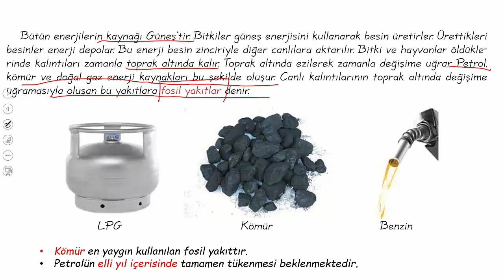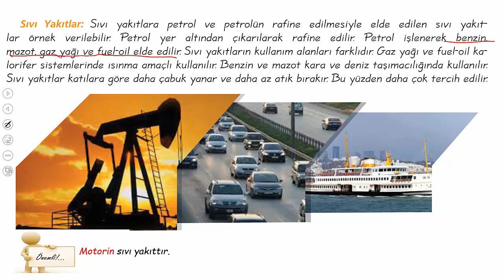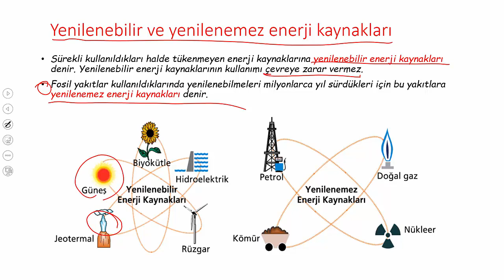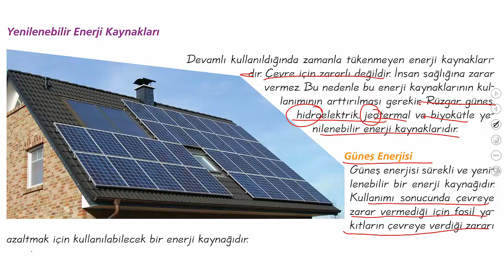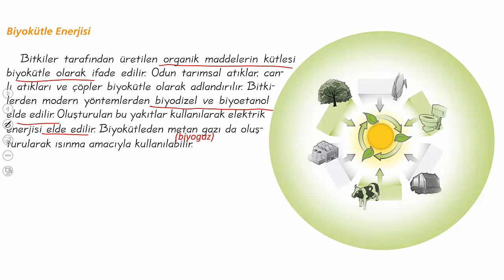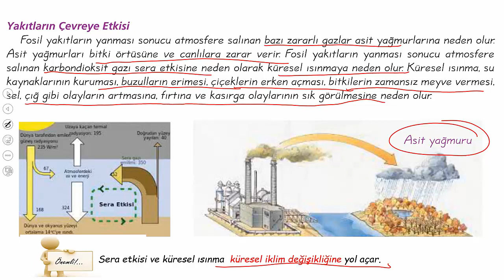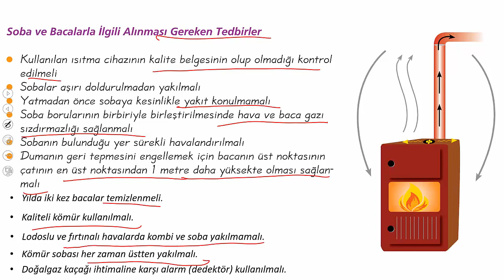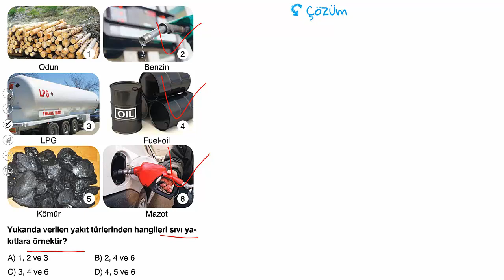6.SINIF YAKITLAR YENİLENEBİLİR VE YENİLENEMEZ ENERJİ KAYNAKLARI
6.SINIF FEN BİLİMLERİ YAKITLAR YENİLENEBİLİR VE YENİLENEMEZ ENERJİ KAYNAKLARI KONU ANLATIMI SORU ÇÖZÜMÜ. KONU ANLATIMINI İZLEDİKTEN SONRA SORU ÇÖZÜMÜ YAPINIZ. #6.sınıf,